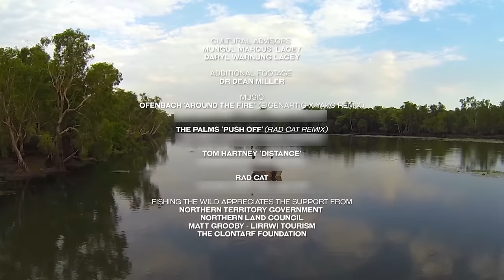Ancient Bong Adventure - Fishing The Wild - S01 EP02 - Nature Documentary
Join the adventure as the team explores the dense freshwater ecosystem of the gangan bongs in remote Arnhem Land, Australia. Experience the thrill of nighttime fishing for barramundi, encounter local wildlife, and witness traditional hunting techniques. With Magpie geese on the menu and the eerie presence of crocodiles, every moment is an unforgettable adventure in the wild.

Dive into the heart of uncharted waters with Fishing the Wild. Join lifelong friends, Morgan Hartney and Hamish Simpson, as they embark on an unparalleled expedition into East Arnhem Land—a pristine yet treacherous expanse in northern Australia. Here, amidst azure waters and untamed wilderness, the planet's mightiest predators reign supreme in a relentless battle for dominance. Beyond the thrill of the catch, witness the raw majesty of nature and the enduring spirit of camaraderie. Fishing the Wild is not just about fishing—it's an ode to adventure, friendship, and the wild unknown.

Welcome to Banijay Adventure, your ultimate destination for thrilling exploration and discovery! 🌍⛵

Explore the wild with Fishing The Wild, dive into maritime mysteries in Shipwreck Secrets, and join Anthony Bourdain: Parts Unknown for thrilling global adventures.